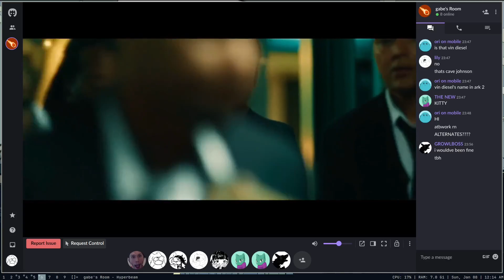you ever get the feeling